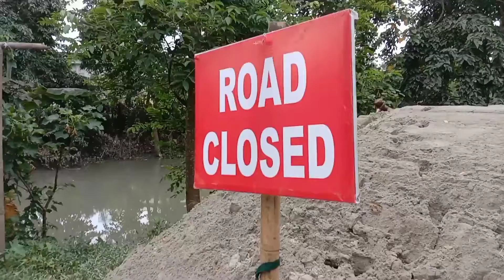মিলনপুৰত চলি আছে বান্ধ মেৰামতিৰ কাম